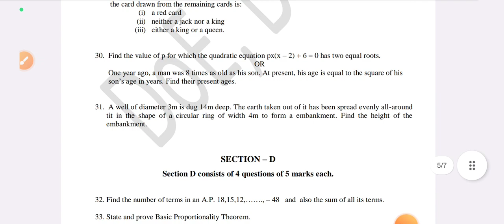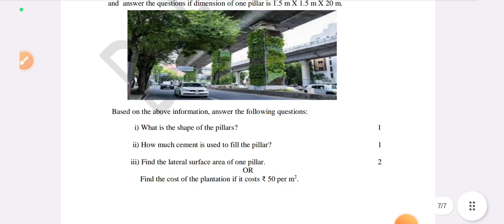cbse class 10 maths paper 2023-24 / maths practice paper class 10 / important questions of maths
cbse
Maths Paper Leaked Preboard Class 10 | Class10 Maths important questions | Maths questions exphub

Topics Covered:
application of trigonometry class 10 maths important questions class 10 up board

class 10 maths imp questions 2023

class 10 maths important questions 2023 up board

class 10 maths important questions 2023 board exam

class 10 maths important questions 2023 basic

class 10 maths important theorems 2023